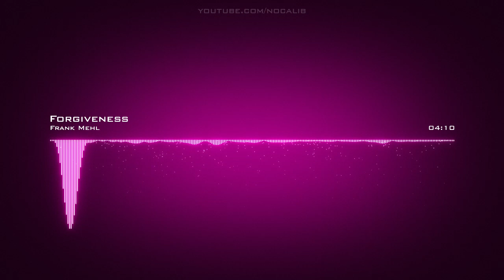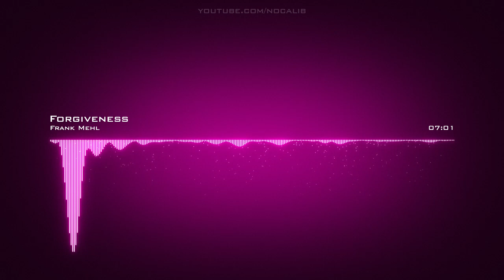Frank Mehl | Forgiveness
Artist: Frank Mehl | Track: Forgiveness